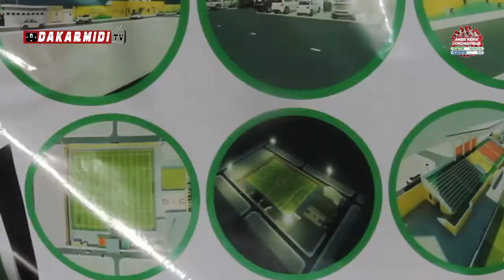POSE PREMIÈRE PIERRE : TRAVAUX D'AMÉNAGEMENT DU STADE MUNICIPAL DE CASTORS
POSE PREMIÈRE PIERRE :
TRAVAUX D'AMÉNAGEMENT DU STADE MUNICIPAL DE CASTORS